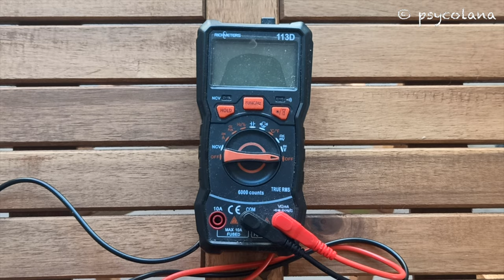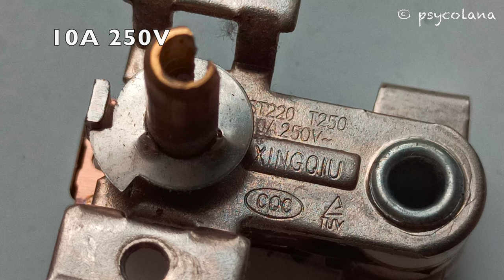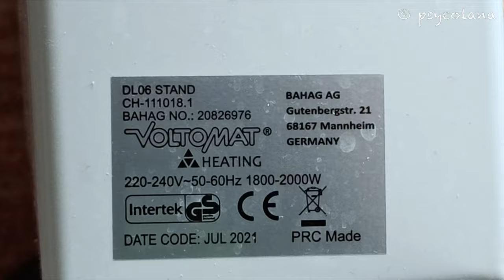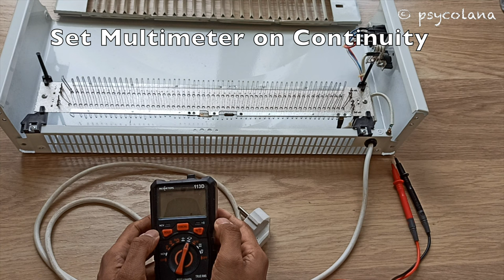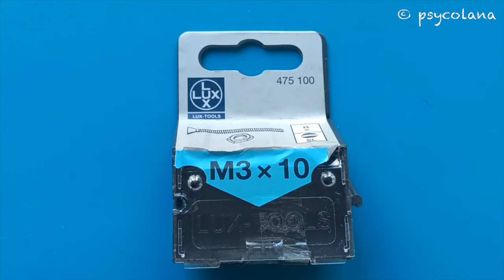Convector Heater Repair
Tutorial explains in detail the common problems in a non working convector heater and the fixes with respect to these types of Convector Heaters. The working of all these types of heaters are the same.
I have seen lot off these heaters thrown in the dump, the repair of these heaters is not expensive.
⚡WARNING : REMOVE POWER CORD FROM MAINS WHILE OPENING AND WORKING ON THE UNIT.

10:41 - mistake in text its should read as amt-c1 145c or 150c has per the model

Tools Required:
Flat Head / Philips Screwdriver
Drill with suitable drill bits
Multimeter
Soldering iron

Parts Required has per the issue with the Convector Heater:
Thermal Fuse (250VAC 10A T 157 C)
Thermal Cut out (amt -c1 145C or 150 C)
Thermostat (KST220 10A 250VAC)
Rocker switch (16A 250VAC)
Power Cord
Screws M3x10 (length as per the size of your board)

00:00 - Start of video
00:31 - Tools Required
00:54 - Parts Required has per the issue
03:05 - Disassembly.
06:40 - Troubleshooting
06:46 - Power cord
07:41 - Thermostat Rocker Switch Removal & Test
10:15 - Thermal Fuse & cutout removal test replacement
13:53 - Assembly

thermostat (KST220 10A 250VAC) on eBay